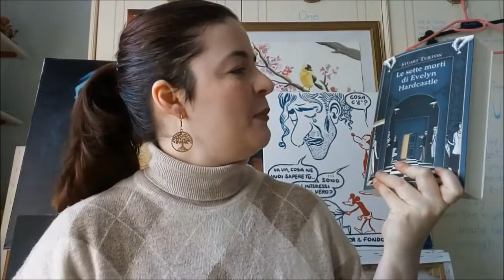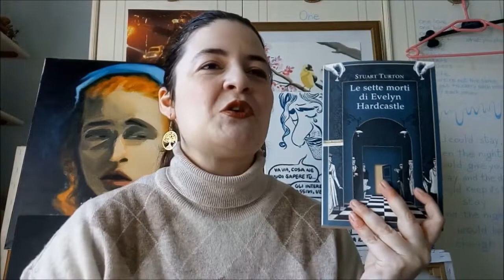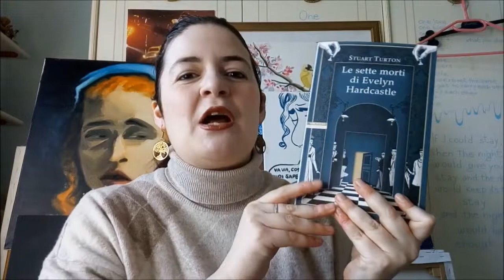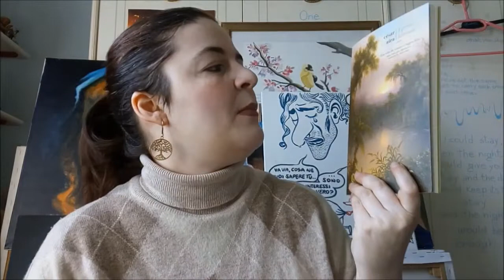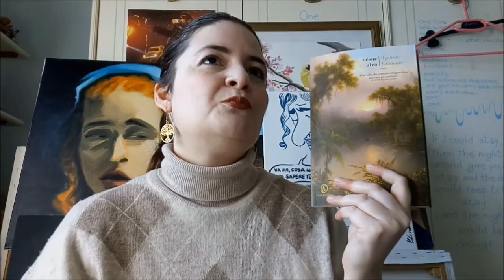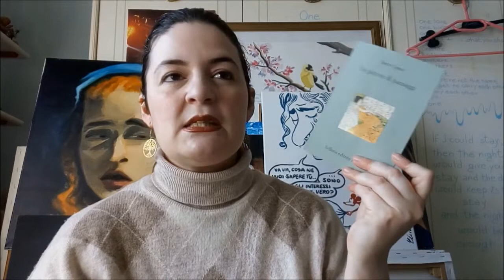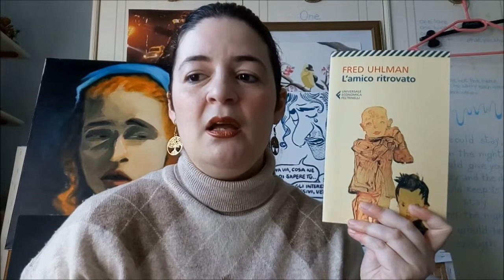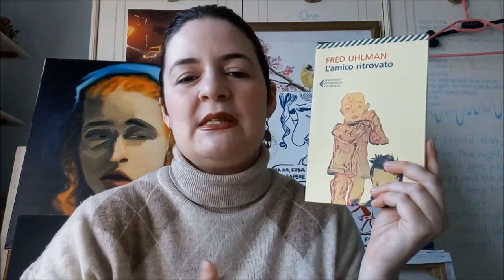LIBRI Letture di Marzo! - Wrap Up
Eccovi un nuovo wrap up delle letture del mese appena trascorso!

Fatemi sapere se vi piacciono o se avete già letto questi libri!
Vi lascio qui sotto tutti il link utili sia per la lettura dei libri citati nel video sia per seguirmi altrove, su Facebook e Instagram!

GRAZIE A TUTTI! UN BACIONEEEE!!! ;)))
(N.B. NON collaboro con IBS, ma compro spesso su questo sito e sono sempre rimasta soddisfatta. Quindi linko i libri di Ibs perché lo considero semplicemente affidabile e sicuro.)